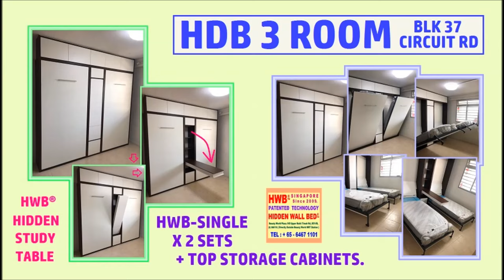HIDDEN STUDY TABLE Flip Down HWB® HIDDEN WALL BED® SINGAPORE HWB HIDDEN WALL BED. SG HWB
HIDDEN STUDY TABLE FLIP DOWN  -  Custom Make to Wall Size.
HWB® HIDDEN WALL BED®. SG HWB.
SINGAPORE HWB HIDDEN WALL BED . SINCE 2009
As Now a day’s HDB, BTO Flats, DBSS Flats, EC , Shoebox apartments, Studio apartments & Condos the bed Rooms are Small. With HWB - Hidden wall Bed . Space Saving Solution & Create more space for Kid’s Play room, Study room, Tuition Room, & adult Mah-Jong room. & etc room.

Full usage with HWB-HIDDEN WALL BED. Example: Per BEDROOM buying Cost said the 2nd,3rd, & 4th bedroom. Only usage is at night to Sleep for about 8 hours About $200K, Not by just putting a NORMAL BED in .

If it is a Guest Room than is too Expensive to just put a NORMAL BED there. Than That Guest Room BED will cost $200k which HARDLY BEEN USE on that bed. Than for the NORMAL BED start gathering dust on bed & under the Bed.

SO WITH HIDDEN WALL BED - FULL USAGE ON $200K ROOM. 24 hours Usage.
1) Study Room & Tuition room
2) Children Play Room
3) Adults Games Room ( Mah-jong Rm)
4) Gathering room.
5) Student's Discussion Project's room.
6) Sleeping Room during Night.

Make it easier for you to do Cleaning for home. NO MORE gathering of DUST & Extra Cleaning under the bed.

HWB CONCEPT PTE LTD
SINGAPORE 588176

More Than 800 videos to watch at HWB™ HIDDEN WALL BED™ YouTube Channel.
HWB® HIDDEN WALL BED® Since 2009. Patented Technology.

Hiddenwallbed come with a Catch Holding Point at about 80 degrees for Airing Purpose. To Prevent Bad Smell from the Mattress & Pillow kept inside. Rather than, when is closed Position most all the times.

Hiddenwallbed, when pulling down, it will Hold at any positions at any level. It will NOT Slam Down and especially when your hands are Free from bed.